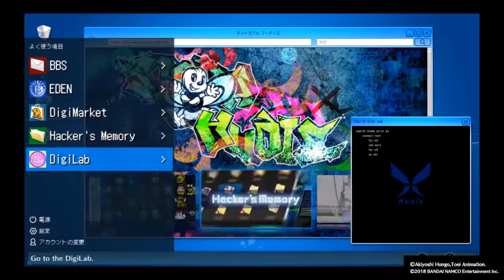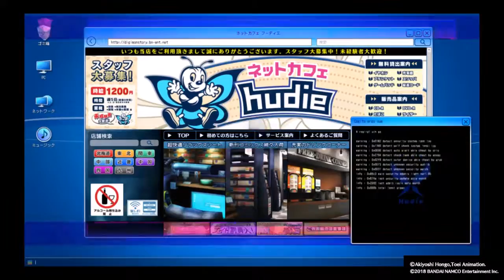Digimon Story Cyber Sleuth Hacker's Memory Part 12 (PlayStation 4) - How to do Domination Battles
HOW TO SUCCEED IN DOMINATION BATTLES IN DIGIMON STORY!

Fighting Mephisto's group requires that the player take on a Domination Battle in which teams of three move across a board of spaces in an RPG-esque board. The only way to win so far is to move across several spaces while pushing back opponents who land on a square intercepted by your team. Certain squares have numbers assigned to them. Those numbers are points. If you defeat your opponent in battle and land on spaces with high numbers to accumulate a certain number of points, you win.